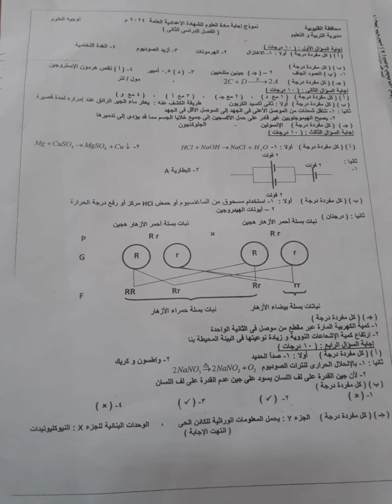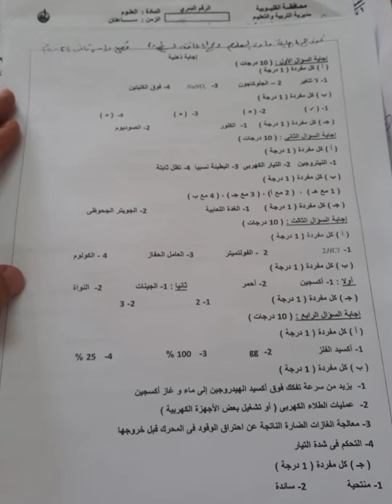نموذج الإجابة الرسمي وتوزيع الدرجات لامتحان العلوم الشهادة الاعدادية اخر العام 2024 والدمج ايضا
امتحان علوم الشهاده الاعداديه